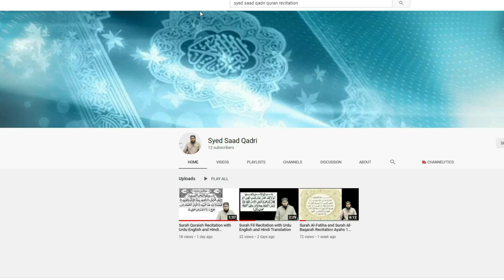How to make this world a better place | Zaror Sunein - Must Listen (URDU)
How to make this world a better place Zaror Sunein - Must Listen